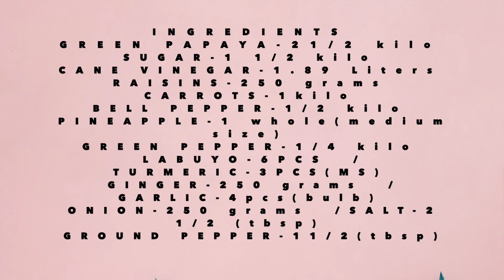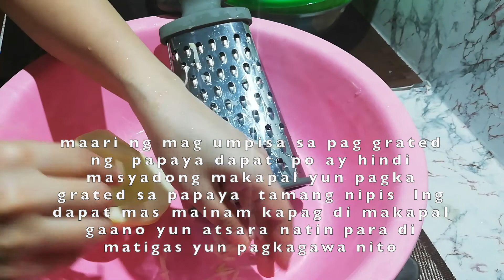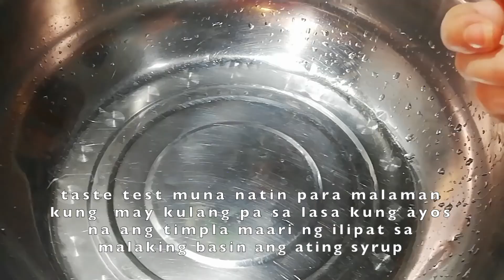ATCHARA FOR BUSINESS WITH COSTING /HOW TO MAKE SPECIAL ATCHARA RECIPE STEP BY STEP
INGREDIENTS WITH COSTING
GREEN PAPAYA-2 1/2 KILO   (220 PESOS)
SUGAR-11/2 KILO-                  (40 PESOS)
RAISINS-250 GRAMS -          (74 PESOS)
CANE -VINEGAR-1.89L-         (72 PESOS)
PINEAPPLE-1 WHOLE MSIZE (50 PESOS)
BELL PEPPER-1/2 KILO          (40 PESOS)
GREEN PEPPER-1/2  KILO     (20 PESOS.              TOTAL:641 pesos
TURMERIC-3 PCS                     (10 PESOS)
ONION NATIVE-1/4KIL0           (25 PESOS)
GARLIC-4 PCS BULB                 (25 PESOS)
GINGER -1/4 KILO                      (25 PESOS)
CARROTS-1/2 KILO                 (40 PESOS)
SALT-2 1/2 TBSP  /  BLACK PEPPER-11/2 TBSP
      PACKAGING
BOTTLES-15 EACH (18 PCS COST OF 270  PESOS
RIBBON-5 METERS (25 PESOS).                                    TOTAL:315 pesos
PLASTIC COVER -300 cm x 15 cm (20pesos).   IF YOU HAVE A SHRINK WRAP PLASTIC SEAL YOU CAN USE IT INSTEAD.

   PUHUNAN 956 PESOS YOU CAN MAKE 18 TO 19 BOTTLES IN 2 AND 1/2 KILO INCLUDING ALL THE INGREDIENTS.. SELL IT 100 TO 11O PESOS UP TO YOU INCLUDE THE LABOR, TIME, AND FARE. THANK YOU!